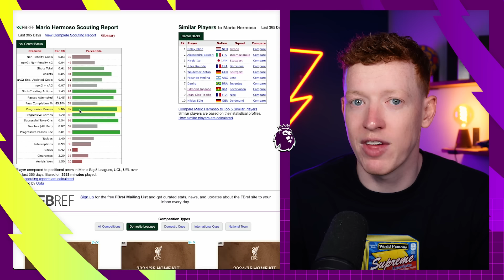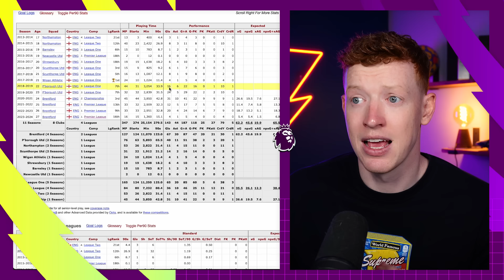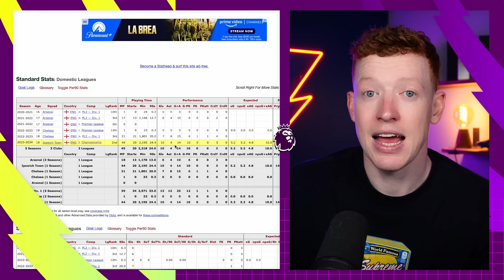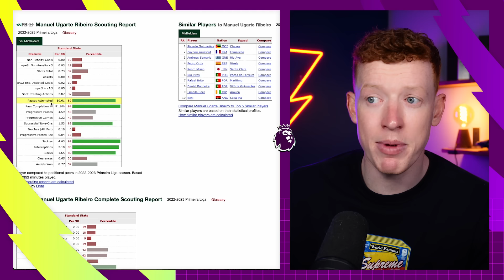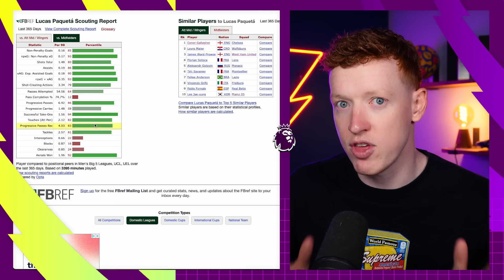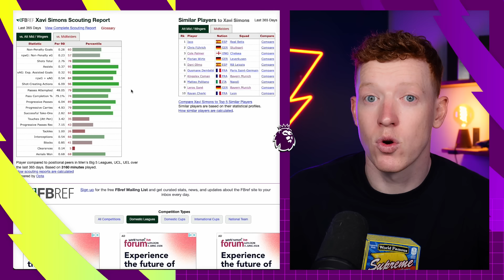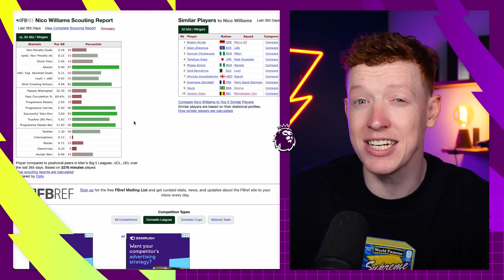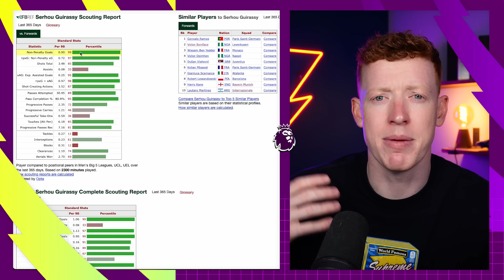One SMART Signing Each Premier League Club MUST Make!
On today’s episode, I’m looking at one smart transfer for each Premier League club this summer. Including: Xavi Simons to Manchester United, Manuel Ugarte to Liverpool, Tosin to Newcastle, Paqueta to Man City, Ramsdale to Bournemouth & more!